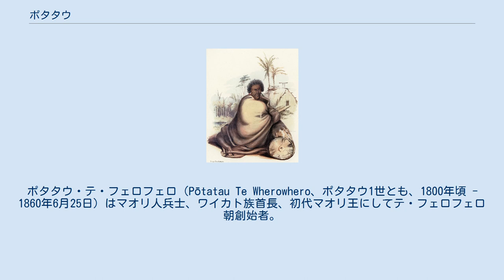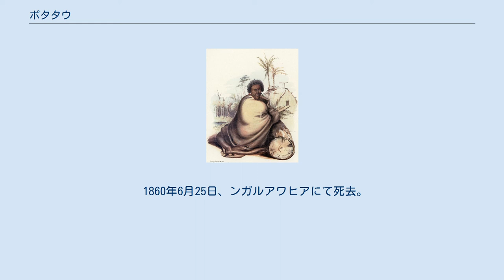ポタタウ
ポタタウ・テ・フェロフェロ（Pōtatau Te Wherowhero、ポタタウ1世とも、1800年頃 - 1860年6月25日）はマオリ人兵士、ワイカト族首長、初代マオリ王にしてテ・フェロフェロ朝創始者。
最初はテ・フェロフェロとのみ名乗っていたが、王就任後先頭にポタタウを付けた。
土地を巡る抗争が激しくなるにつれ、ニュージーランド政府及びその政策に齟齬を来たすようになる。
 1800年頃、当時ワイカト族の戦闘隊長に就いたばかりのテ・ラウアンガーンガ（同族の副部族であるンガティ・マフタ出身）の子として生まれる。
テ・ラウアンガーンガはワイカト族勢力の指導者として、1780年頃のヒンガカカの戦いにて、7000人ほどのタラナキ及びタイヌイ両部族兵士を打ち破った人物であった。
また、母のパレンガオペもマオリの副部族であるンガティ・コウラ族の首領を務めた。
従ってポタタウは、ニュージーランドにマオリを連れて来たと言われるタイヌイ及びテ・アラワ両部族の首長の末裔に当たる。
 ワイカト族にとっては比較的安定した時代に育ったものの、テ・ラウパラハ率いるンガティ・トア族との進行中の抗争に深く巻き込まれた。
父であるテ・ラウアンガオンガのように名声を勝ち取った、ワイカト及びンガティ・マニアポト両部族の首長の血を引くポタタウ自身は、カフィアでンガティ族に対して、タラナキではンガティ・アワ族に対する戦闘指導者に就く。
マスケット銃を携行したホンギ・ヒカ率いるンガプヒ族からの攻撃に耐え抜いた末、ワイカト族は南へ追い遣られた。
なおこれにより、ワイカト及びンガティ・トア両部族との間に一連の小競り合いが発生した。
 1821年、テ・フェロフェロはンガティ・トア族陣営に対し3000人ものワイカト‐ンガティ・マニアポト連合部隊を率い、同盟関係にあるファインガロア族からも1500人もの援軍を得た結果、ンガティ・トア族の本拠地を陥落させることに成功。
しかし、翌年初にワイカト族勢力が大敗を喫し、ポタタウは退却と首領の遺体を放棄するのを拒むと、瀕死の重症を負う。
テ・ラウパラハの介入により命は助かったものの、その後無数の敵族長を相手とする戦闘を余儀無くされる。
結局配下は退却し、休戦の交渉に入った。
ポタタウは、マスケット銃で武装したホンギ・ヒカ率いるンガプヒ族とのマタキタキの戦い（1822年）に敗れると、ワイカトへ戻った。
しかし、最終的にンガプヒ族が撤退したためワイカト族は再結集。
10年後ンガプヒ族が再び姿を現すと、ワイカト族もマスケット銃を従え首尾良く防衛することができた。
 テ・フェロフェロが継続的かつ組織的にンガティ・トア族を弱体化させたのが功を奏し、ンガティ・トア族はカフィアを離れタラナキへと長距離の移動を始めた。
この間、人命において多大な犠牲を払いながらも、1834年までには和平が成立。
同時期宣教師がワイカト族に大きな影響を与え、テ・フェロフェロ自身も定期的に礼拝へ出席した。
 1860年代に発生した、政府軍とのタラナキの戦いにおけるワイカト族（とりわけンガティ・マニアポト族）の関与は、テ・アティアワ族に対する長きにわたる一連の攻撃に遡る。
テ・フェロフェロはある時期、テ・アティアワ族が自身の黙許により生活していた奴隷であると主張しているが、250ポンドを支払った土地の利益を全て手放した。
キーナンによると、テ・フェロフェロがマオリの慣習に従い、所有を続けられる程長くテ・アティアワ族の土地を支配はしなかったという。
一方、テ・アティアワ族も、所有権を維持していた自らの土地を完全には放棄しなかった。
タラナキでの戦闘が最終段階に入ると、タラナキの兵士を不毛で湿気が多く寄る辺も無い高地で戦わせ続けることを可能にしたのは、食料や戦闘物資をもたらす際のワイカト族の関与であった。
 テ・フェロフェロはワイタンギ条約への署名を拒否したものの、自ら支配下に置いた地域におけるパケハ（イギリス或いはアイルランド系白人）には歯向かわなかった。
元々ポタタウは自らの領地にパケハが来たことを歓迎しており、娘のティリアが商人と結婚した程である。
また、植民地政府への支援も行い、1849年には当時のジョージ・グレイ知事と協定を締結。
ホン・ヘケ及びカウィティの下でマオリ人が暴動を引き起こした後のオークランドに対し、軍事的保護を供給することとなった。
グレイは法を整備し政府の正当性を主張するに当たり、政府側についたマオリ人であるクパパを支援する重要性を悟ってい...